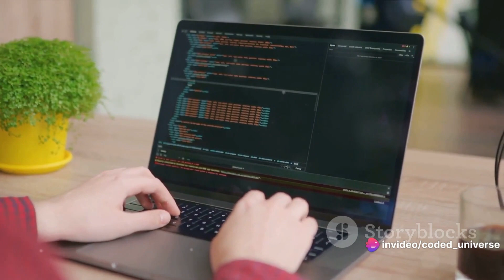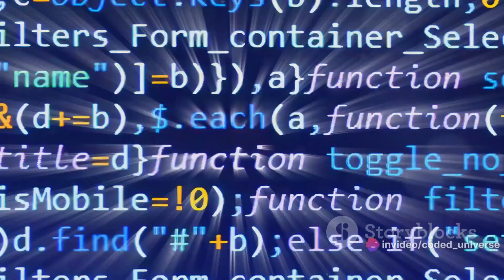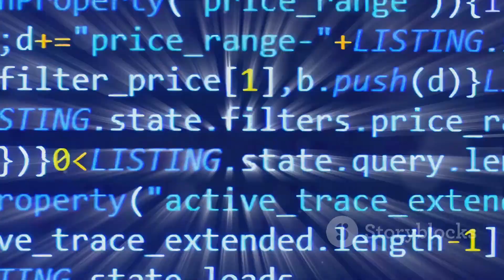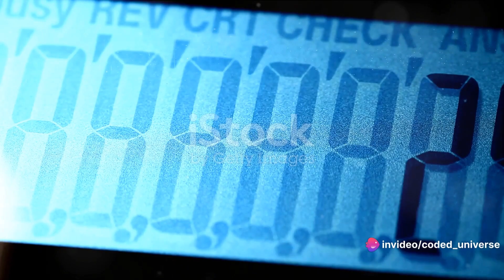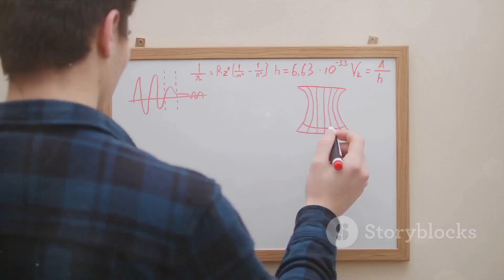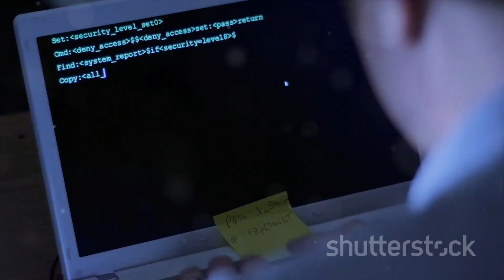Mastering Functions in Programming: The Ultimate Beginner's Guide | Part 2 | Coded Universe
Dive deeper into the mesmerizing world of functions with Coded_Universe! 🌌 As we journey into Part 2 of our series, you'll gain insights into:

Chapters:
0:00 Introduction
0:30 Variable Scope
2:23 Arguments in Function
2:53 Magic of Return Values
3:27 Data Types in Functions
4:28 Reusability
5:20 Conclusion